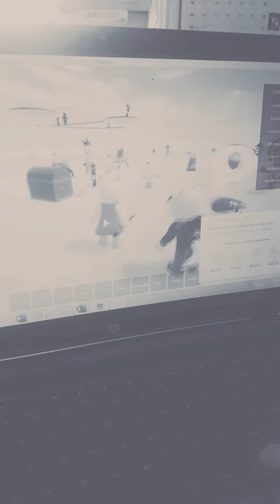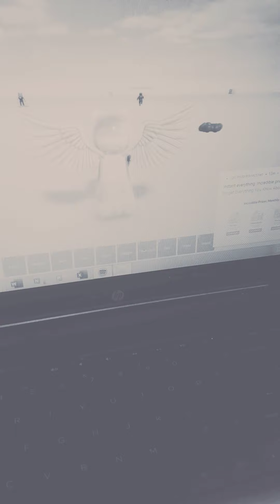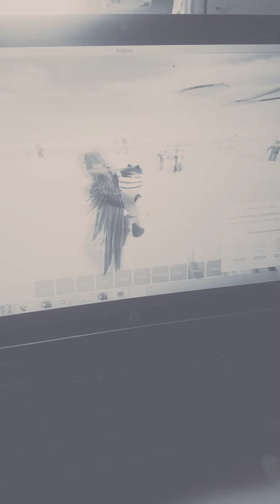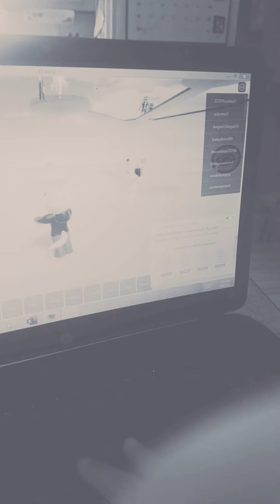Piggy phase 4 3 peach more orange two yellow